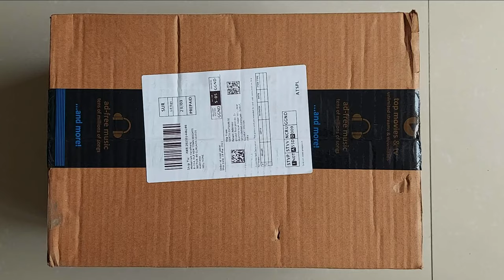Cold Press Hand Juicer - Performance - Pomegranate || Orange || Apple || Watermelon || Pineapple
Watch the preparation of fresh juices with the manual juicer. The taste is totally different from traditional juices prepared with electric mixers.

00:00 - Unboxing
00:37 - Pomegranate
01:19 - Navel Orange
01:59 - Mandarin Orange
02:40 - Green Apple
03:14 - Sweet Lime
03:39 - Watermelon
04:04 - Pineapple